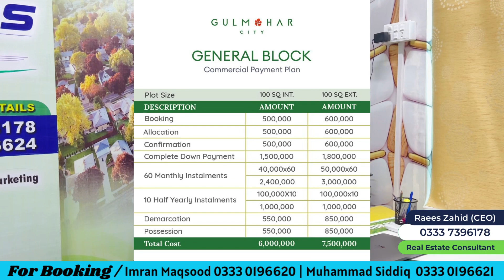Commercial Plots In Gulmohar City Karachi | Prices & Booking Procedure | Raees Marketing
Call/Whatsapp
Raees Zahid

Imran Maqsood
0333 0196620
Muhammad Siddiq
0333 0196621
Salman Bukhari
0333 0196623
Ahsan baig
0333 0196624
Muhammad Danish
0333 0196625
Abdul Basit
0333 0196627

1. Main University Road Gulshan Iqbal Block 16
Office Timming 11am to 9pm
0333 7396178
Pin Location

2. FB Area Office Location

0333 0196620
Timming 11am to 9pm
Pin Location

GULMOHAR CITY KARACHI is a low-cost housing project that will definitely change the perception of low-class accommodation in our country. Society is offering ones in a lifetime opportunity to the people want to invest in real estate with a limited budget. It is not only an affordable option but will provide the best modern-day facilities and comfort to its future residents. Gulmohar City Karachi located on M9 Motorway Karachi.

A gateway to tranquillity, luxury, and a healthy environment. Introducing Karachi’s first housing complex, modernistic in style and strategically positioned along the Karachi-Hyderabad M9-Motorway to reduce total pollution levels in contrast to neighbourhoods.

GULMOHAR CITY COMMERCIAL ZONE

One of the key indicators of a successful community underlies the performance of its commercial infrastructure, for that sole purpose. the commercial zone comprising of grandeur malls. shopping marts, state-of-the-art cinemas, and leisure clubs.

2nd office; Main Rashid Minhas Road, Federal B Area Block 20, Near Edhi Center, Relax Apartment shop no 2.